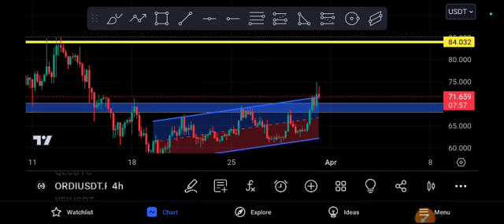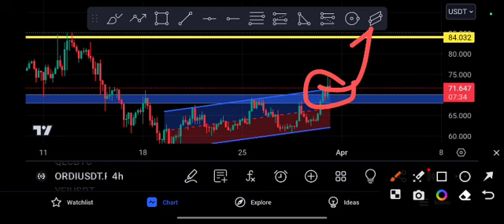ORDI coin Urgent Target! ORDI Price Prediction